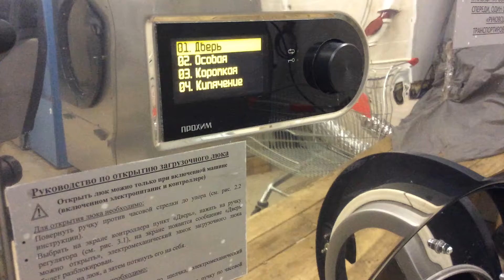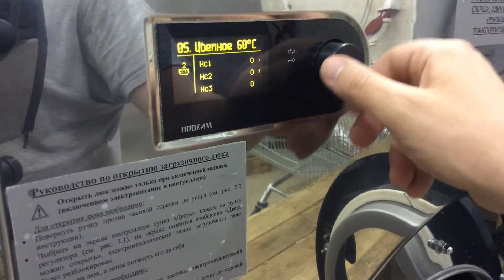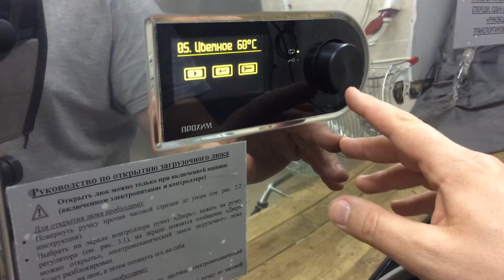Прохим С20 - стиральная машина, обзор обновления компьютера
На этом видео показано как работает компьютер стиральных машин "ПРОХИМ". Все просто. Лаконично. Удобно. Данный компьютер поставляется на оборудование ПРОХИМ с июня 2016 года.